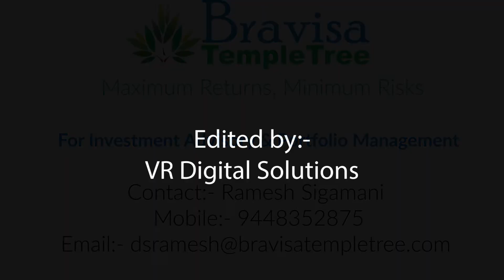Post correction rally 2018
Markets take off after 6 months of correction. Mid caps fall against the large cap or broad market reaching new high's. Re-categorization of mutual funds take a toll on the markets. After base formation now the divergence of Mid caps against Large caps will even out as the market prepares of the elections in 2019.
Churn & loading of stocks in mutual funds to bring demand and if BJP takes power, markets expected to go up 40% in 2019-20.
SIP Insurance an unique product offering by mutual funds which will get insurance for free to all the SIP investors.